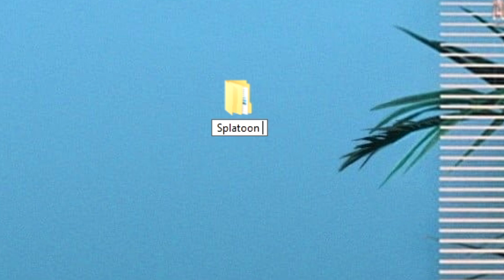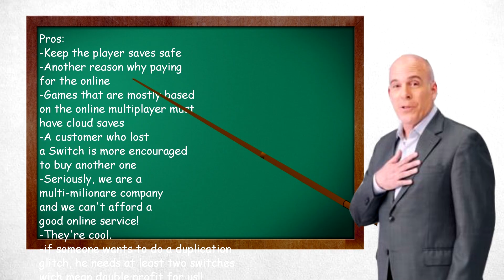Nogami and Cloud Saves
Maybe it's just a coincidence, but every game that Nogami was the director of it hasn't cloud saves available.